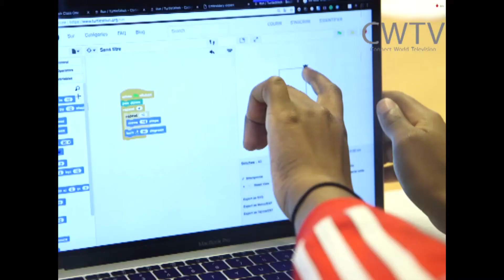Connect World TV UN Women African Girls can Code- ITU Conference Durban 2018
UN- Women's African Girl Can Code is Taking African Communities by storm changing the status-core, talks. at the ITU Conference Durban 2018

For this and more Sector News Videos please feel